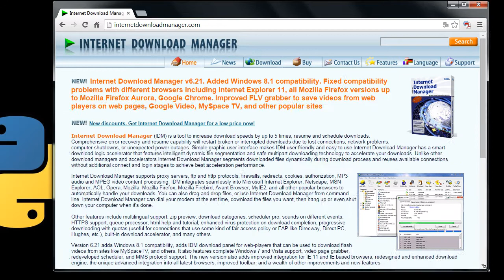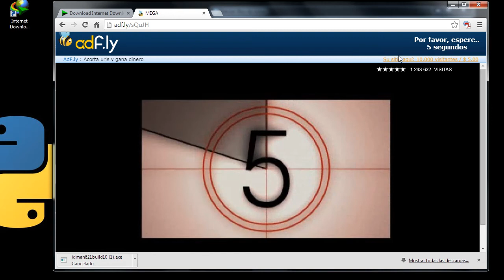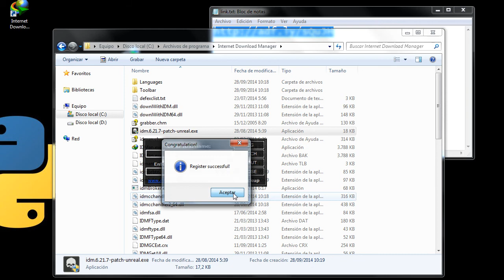Internet download manager 6.21 build 11 ( idm 6.21 build 11 ) crack, patch para siempre full